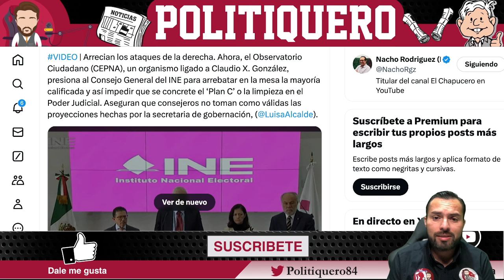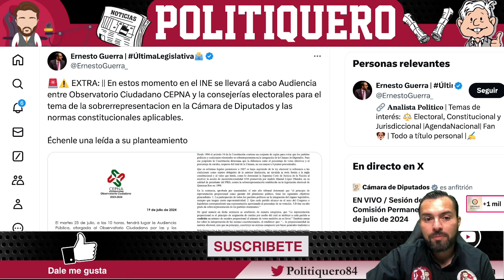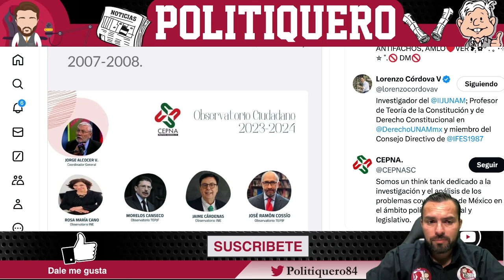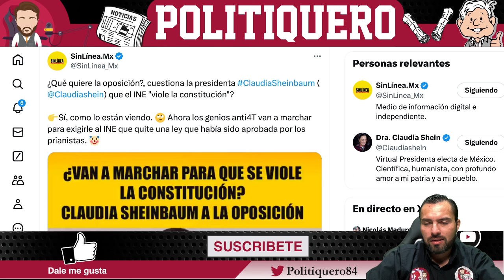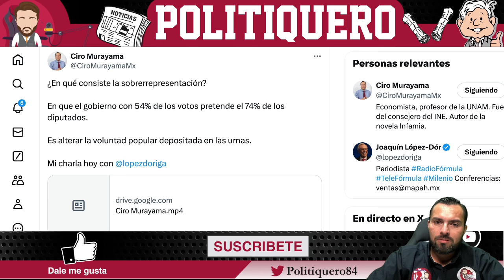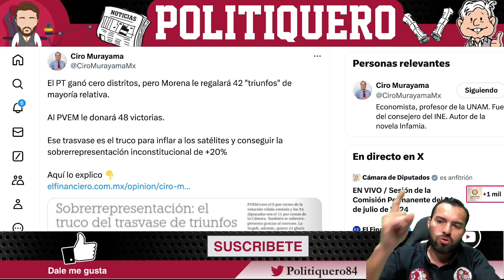¡ABUELO CIBERNÉTICO ARRECIA PRESIÓN vs INE! ¡AHORA RESULTA EL INE SI SE TOCA! | Politiquero Noticias